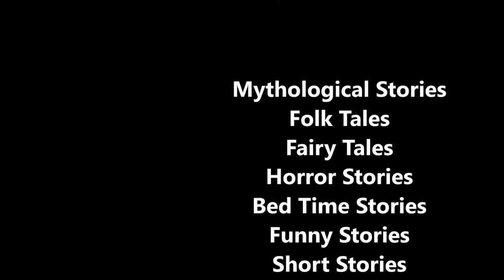Bedtime Stories | Tamil Fairy Tales | அமுல் | GOODLY GHOST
Why the little ghost decided to live with humans? Where it went? Why it went to the school playground with Rahul and Vinay? What favour it did to Rahul to prove its goodliness? What work Rahul assigned the little ghost? Why the ghost suffered of the work? How the ghost survived from the exorcist?
About: Story Time Tamil is a You Tube Channel with its focus to pass on the art of storytelling to the next generation. Rather allowing kids to listen to the story, request Parents to listen and tell it to their kids in their own style.